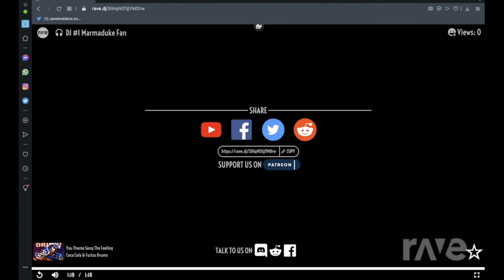Can't Beat the Feeling of Coke and Pepsiman